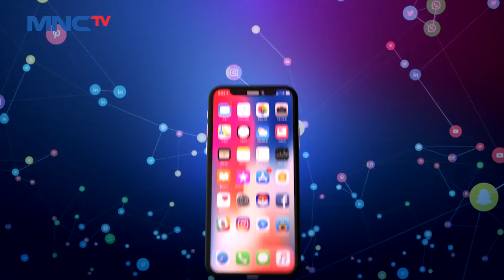Pelaku Pembunuh Kucing di Matraman, Jaktim, Menyerahkan Diri ke Polisi LintasiNewsSiang 09/11